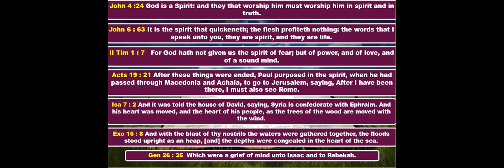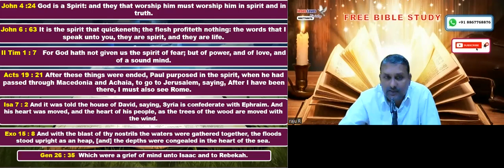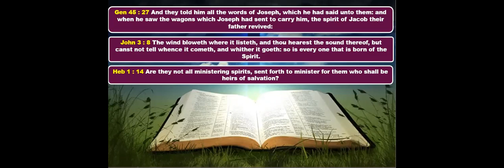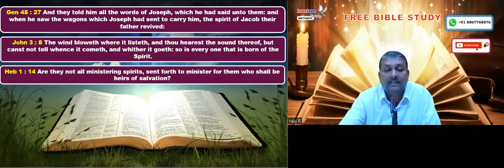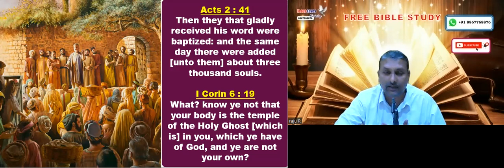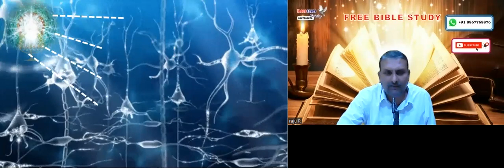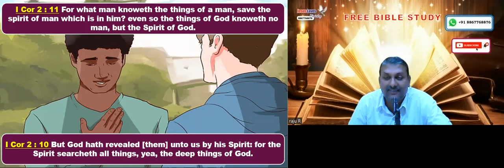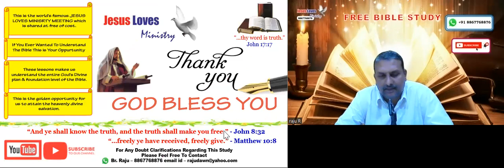Holy Spirit - Part 2 - Free English Bible Study - Br Raju - 8867768876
Holy Spirit - Part 2 For Free Kannada Bible Study Contact - Br Raju - 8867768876- Jesus Loves Ministry